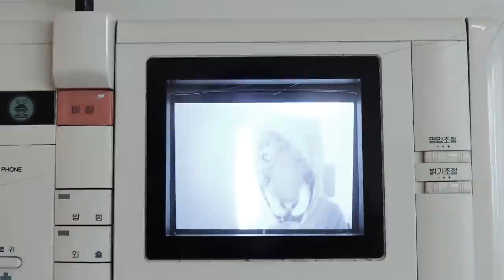호떡 옛날이야기(약간공포) [오마이비키]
호떡에 무서운 전설이 있어요..
여러분 알고 계시나요?
옛날 옛날 이야기속으로
고고!